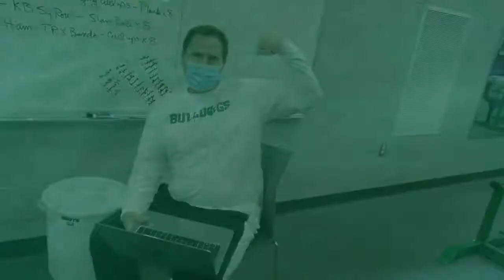DAWG HOUSE Season 3 Episode four